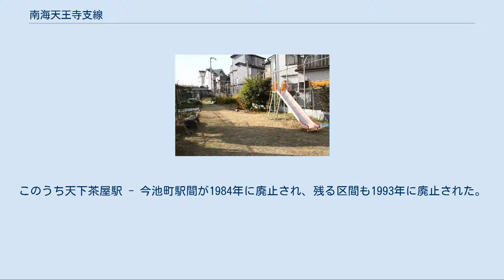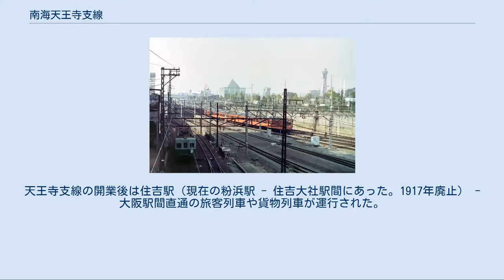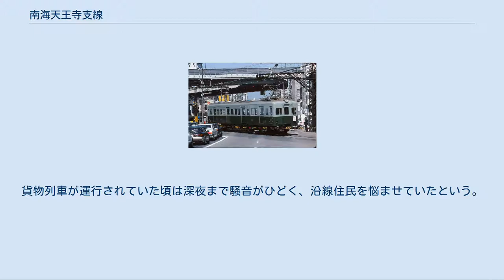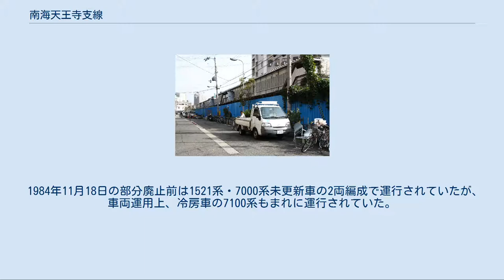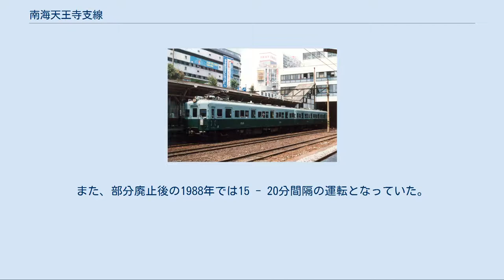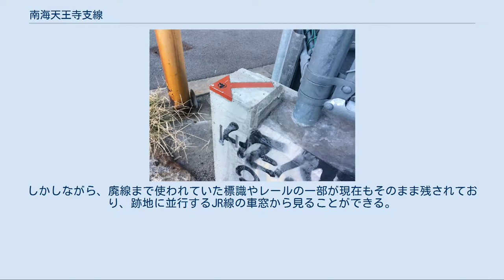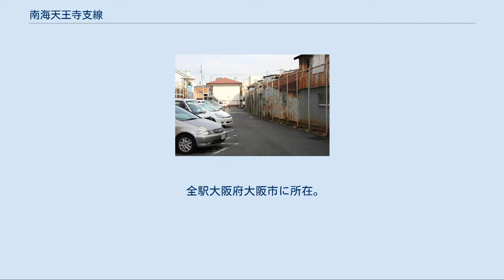南海天王寺支線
天王寺支線（てんのうじしせん）は、大阪府大阪市西成区にある南海本線の天下茶屋駅から分岐し、同市天王寺区にある天王寺駅までを結んでいた南海電気鉄道の鉄道路線。
このうち天下茶屋駅 - 今池町駅間が1984年に廃止され、残る区間も1993年に廃止された。
 1900年に南海電気鉄道の前身にあたる南海鉄道が大阪鉄道 (初代)との相互乗り入れを目的に天下茶屋駅 - 天王寺駅間を開通させたものである。
1895年に天王寺駅 - 大阪駅間（現在の大阪環状線の東半分）が大阪鉄道によって開通すると、大阪市街の南端に頭端式の難波駅を構える南海は、当時、次駅だった天下茶屋駅から天王寺支線を分岐させて、大阪市街の北端に位置する大阪駅への乗り入れを可能にした。
天王寺支線の開業後は住吉駅（現在の粉浜駅 - 住吉大社駅間にあった。1917年廃止） - 大阪駅間直通の旅客列車や貨物列車が運行された。
なお、天王寺支線開業前の1900年6月に大阪鉄道は関西鉄道に譲渡され、1907年に国有化された。
 戦後も南海と国鉄の接続路線として重要な線区であったが、1961年に国鉄大阪環状線が開業した後、1964年に南海本線との交差付近へ新今宮駅が設置され、次いで1966年に南海も同所に新今宮駅を開業させ国鉄との連絡が可能になると天王寺支線の利用者は激減した。
貨物列車の中継線としての役割も1977年の貨物営業廃止によって終わった。
貨物列車が運行されていた頃は深夜まで騒音がひどく、沿線住民を悩ませていたという。
 1984年に大阪市営地下鉄堺筋線の天下茶屋駅延伸による用地確保と南海の天下茶屋駅の高架化の影響で、天下茶屋駅 - 今池町駅間を廃止し、他の南海の路線と接続しない孤立路線となった。
この時、廃止となった区間の真下には、地下鉄堺筋線が建設されたが、複線トンネルとしては空間が不足していたため、この区間は上下2層式トンネルとなっている。
 部分廃止により単線化され、地元対策として新駅の飛田本通駅が設けられた。
また今池町駅と南海本線萩ノ茶屋駅間で乗り継ぐ際は運賃を通算する制度を残した。
この際、天王寺支線内のみ乗車する旅客からは天王寺駅にて運賃を現金で収受することになり、天王寺駅から萩ノ茶屋駅を介して南海他路線へ向かう旅客に対してのみ乗車券を発売するようになった。
 1993年に地下鉄堺筋線工事の進展で全線廃線となった。
 なお、線路には駅周辺以外バラストが敷かれていなかった。
 かつては本線からの直通列車が数多く運行され、貨物列車のみならず、旅客列車も天王寺駅に乗り入れて来ていた。
 1984年11月18日の部分廃止前は1521系・7000系未更新車の2両編成で運行されていたが、車両運用上、冷房車の7100系もまれに運行されていた。
 運行区間は天王寺 - 天下茶屋間の線内運転が基本だが、早朝・深夜には出入庫のため南海本線直通の住ノ江駅発着列車があった。
部分廃止後は1521系の単行（1両）運転での往復運転となった。
この時、天王寺支線に閉じ込められたのは1524と1526の2両で、路線廃止後に運び出された。
 1965年の時刻表によると、10 - 15分間隔の運行形態（この他に貨物列車も設定）をとっていた。
また、部分廃止後の1988年では15 - 20分間隔の運転となっていた。
 ここでいう徒歩連絡は、同一事業者の駅同士ながら離れており、改札を出て徒歩で乗り換えを要する駅間のもの。
別事業者の駅である時期と実態は変わっていない場合もある。
 ほとんど柵や万能塀により他所からは遮断されているが、駐車場や日中のみ開放の花壇つき遊歩道（山王みどり公園）になっている所もある。
ホームレス対策の無料宿泊施設などにも利用されていたが、2018年10月までに撤去され、現在は更地や駐輪場である。
部分廃止区間のうち天下茶屋駅寄りにはアパートが建っており、天下茶屋駅付近は道路に転用されている。
跡地は現在も南海が所有しているため、跡地の周囲には所々に土地境界標がある。
 天王寺駅付近の架線柱や線路は廃線から20年以上も放置されていたが、2014年ごろに撤去され、線路跡はアスファルトで舗装された。
しかしながら、廃線まで使われていた標識やレールの一部が現在もそのまま残されており、跡地に並行するJR線の車窓から見ることができる。
1984年まで使われていた南海天王寺駅19番線・20番線があった場所には後に商業施設「天王寺ミオ」が建設された。
 全駅大...